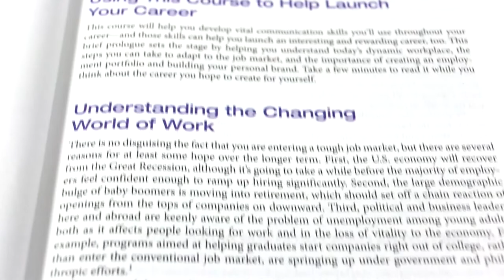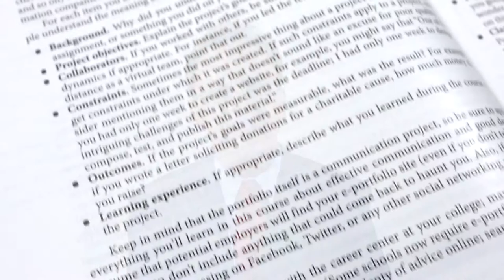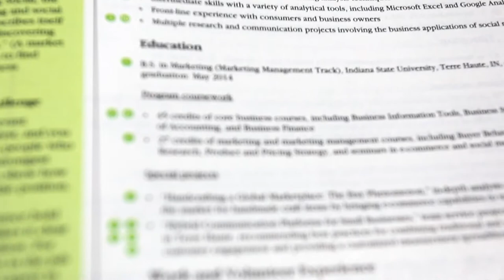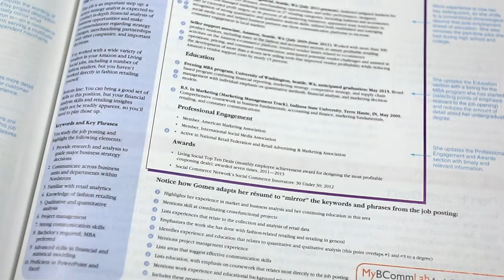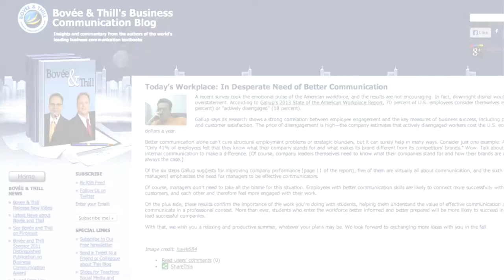Helping Business Communication Students Apply Their Skills to the Job Search Process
What's New in Teaching Business Communication? Helping Students Apply Their Skills to the Job Search Process - Expert Speaker: Courtland Bovee

Identifying and landing a job can be a long and difficult process for students in today's market. Fortunately, the skills you're helping them develop in this course will give them a competitive advantage.

As with any message, understanding the target audience is vital in employment communication. This includes understanding the changing world of work and looking at the situation from the employer's perspective.

With these insights in mind, students can take steps—starting right now—to make themselves more valuable to potential employers.

Developing an employment portfolio and establishing a personal brand, even as a student, are important tasks, and the business communication course is an ideal venue for starting these efforts.

After you've watched this video, visit the sites below for additional information that will make your teaching easier and more effective.

Connect with More Than 1,443 Instructors in This LinkedIn Group: Teaching Business Communication

Connect with More Than 1,086 Instructors on Facebook: Teaching Business Communication

Can Your Business Communication Textbook Pass This Google Test?

Can Your Business Communication Textbook Pass This Simple Technology Test?

See Why Bovee and Thill Are the Undisputed Leaders in Technology Coverage

Why Bovee and Thill Textbooks Set the Standard by Which Other Textbooks Are Judged

QuickSwitch: Change Business Communication Textbooks Quickly and Easily
QuickSwitch Business Communication Textbook Migration System
Business Communication Videos
Business Communication Corporate Training
Corporate Communication Instruction
Business Writing Blog
Business Communication Blog
Teaching Business Writing
Business Writing Instruction